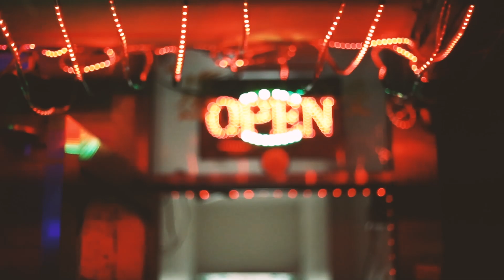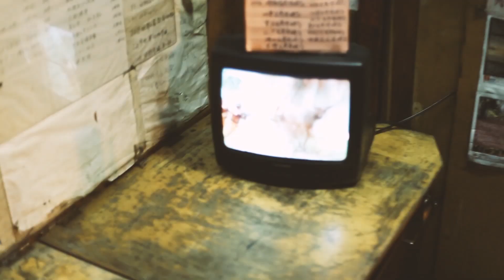NEVER $LEEP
Shot and Directed by: Jenni Hensler / @jennihensler
Remix edit: Nathan Corbin / @zebrablood
Hair: Denzel Morgan / @ohdenzel
Models: Valerie KV, Polly Z / @lerika_kv @cipollina0

Clothing by: Y/PROJECT, VETEMENTS, LAMIRRITAL, AMBER DOYLE, JENNI HENSLER